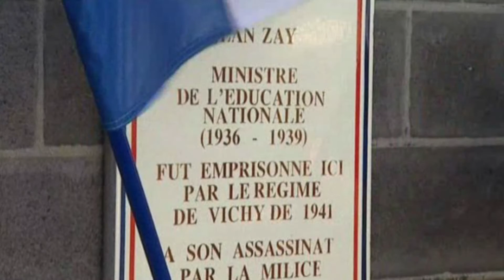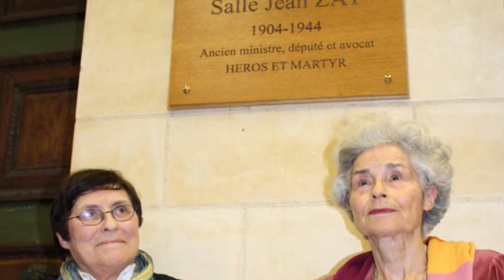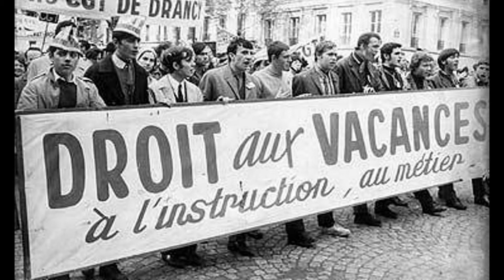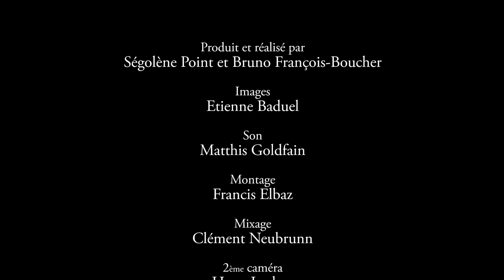En souvenir de Jean Zay (2018) de Ségolène Point & Bruno François-Boucher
Avec la participation de Catherine Martin-Zay - Court-métrage réalisé par Ségolène Point et Bruno François-Boucher - 5 minutes, Couleur - Réalisé à partir du long-métrage documentaire "Correspondances" (2018) des mêmes auteurs - Musique originale de Lionel Bansept /Neilfactory.